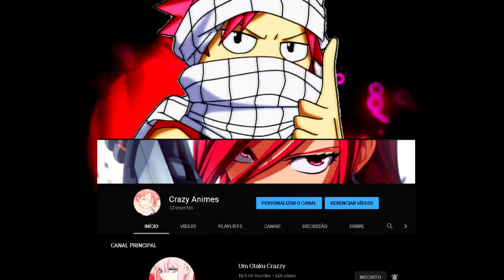VAMOS APROVEITAR ‹ ANIME ZUEIRA ›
- ME ABRA E VEJA OS ANIMES E MUSICAS ... ( ͡° ͜ʖ ͡°)  -

Fala ae Pessoal Criei um canal novo peõ a ajuda de vocês pra dar uma força la o link vai estar no comentario FIXADO o nome é Crazy Animes.

Discord se quiser falar cmg - CrazzyUOC #4516

ANIMES :

- 00:01 : Hige Wo Soru. Soshite
- 00:59 : Boku no heor academia
- 01:21 : Golden Time
- 01:59 : Watashi ni tenshi ga
- 02:20 : Jujutsu kaisen
- 02:36 : Kakegurui 2 ( THUMB )
- 02:54 : Black Clover
= 03:11 : Boku no hero academia

MUSICAS :

- 00:17 : QUE MAL TE FIZ EU - KOZB
- 01:05 : Pião da casa propria
- 01:38 : Breakbot - Baby I'm Yours
- 01:58 : Jalebi Baby
- 03:18 : FUNK CIRCULATION PMM